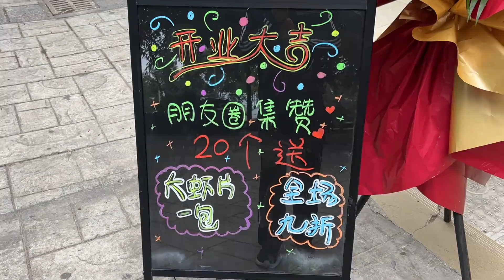成都木锦新城A区，新开了家零食店，阿雄一大早去捡便宜